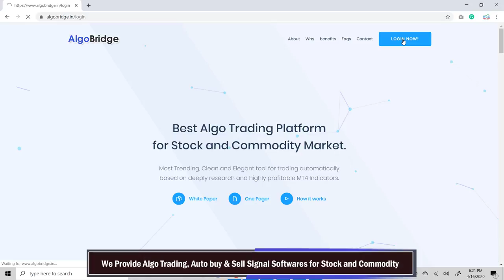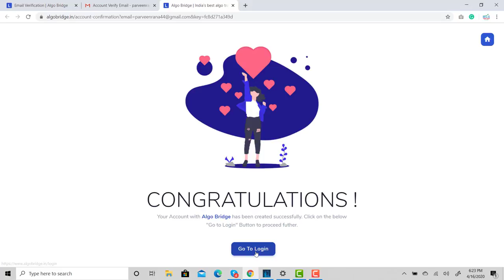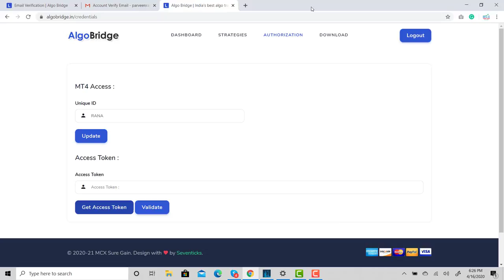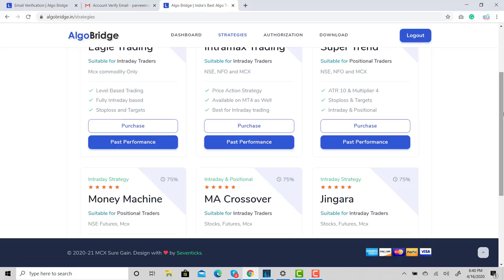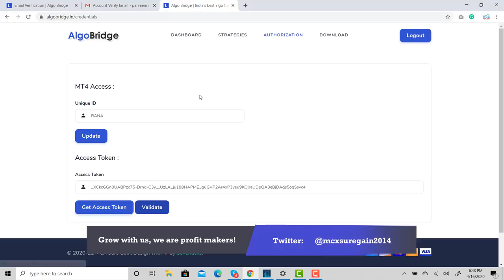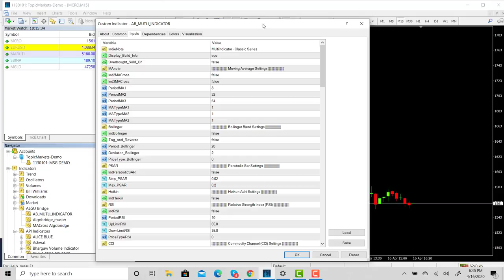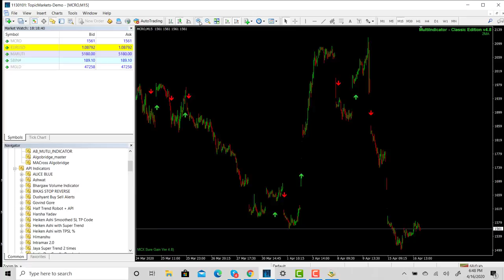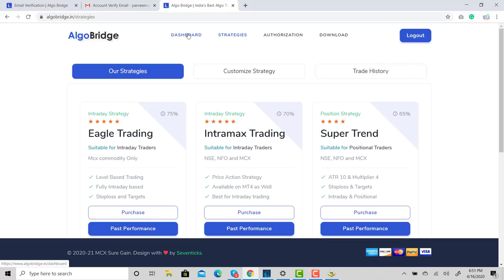Algo bridge | Web-based Algo Trading for Stock & Commodity Markets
MCX Sure Gain is the leading financial service provider. We offer MT4 data feed, Auto buy sell signals, Auto Robot trading, Algo Trading and New Trading Account. All of Our services are Unique and Profitable. If you wish to trade automatically or looking for a low brokerage trading account, you can visit the links given below.

If you wish to explore our Highly Profitable Auto Buy and Sell Signals You Can Visit the links given below: